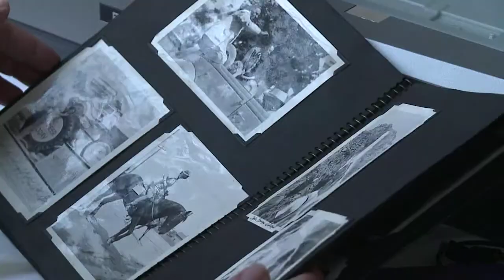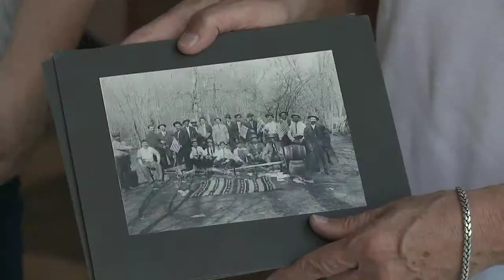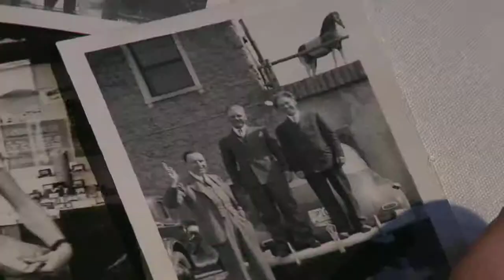Ogden History Archived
Copyright: KSTU-TV
Reporter/Photographer/Editor: Ashton Goodell